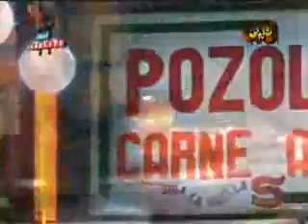Motel Diablito en la Paza de Garibaldi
El diablo haciendo reportaje de la plaza de garibaldi...